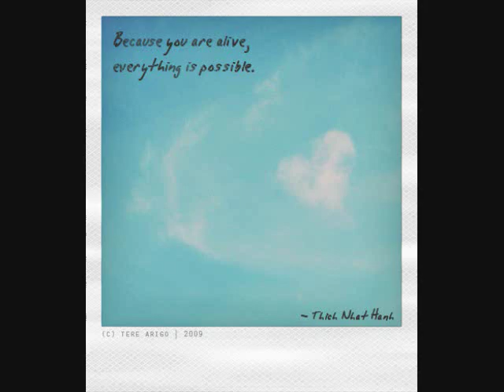Earthbound - Billy Mann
Billy Mann's song of loss.